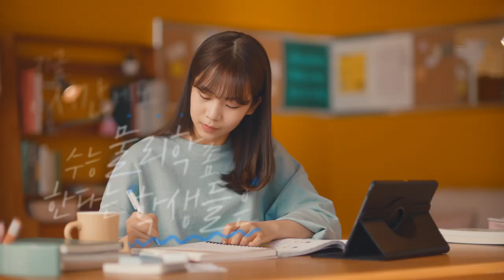[메가스터디] 수능 물리학의 최고, B를 만나다!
수능 물리학의 최고, B
Be the First
B, the First
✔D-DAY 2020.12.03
수능 물리학의 최고, B 를 만나다!
🎬 영상에서 B 의 정체를 추리해보세요~
- 합격불변의 법칙 메가스터디